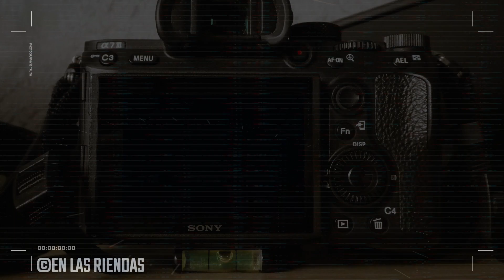ABIERTO EN 25V "EL VACA LOLA"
RANCHO REGINA
4 DE FEBRERO 2024